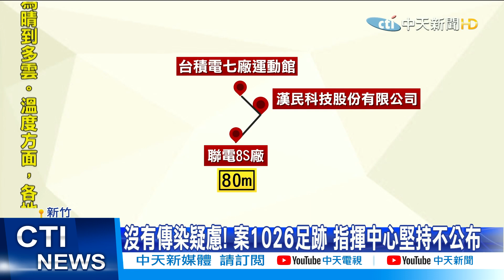【每日必看】竹科首例! 漢民科技主管確診染疫 竹科人心惶惶 @中天新聞CtiNews 20210402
漢民科技員工染疫，成為竹科首例，消息一出讓附近科技大廠和餐廳的員工都人心惶惶，因為漢民科技位於竹科的心臟地帶，距離台積電和聯電都很近，步行距離都在十分鐘左右，而附近餐廳員工也很擔心，生意會受到影響。